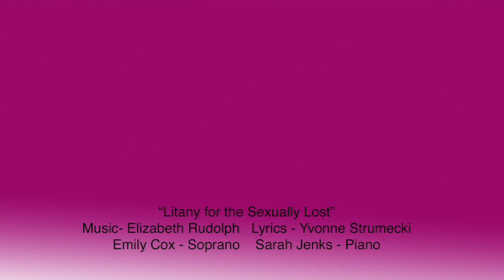Litany for the Sexually Lost - Rudolph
"Litany for the Sexually Lost" 2019
Lyrics -Yvonne Strumecki
Soprano -Emily Cox
Piano -Sarah Jenks